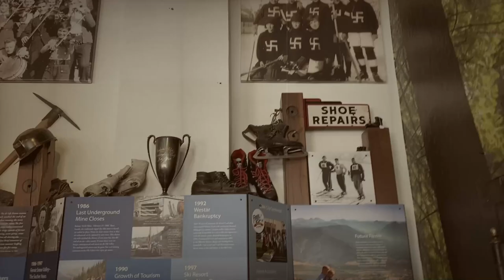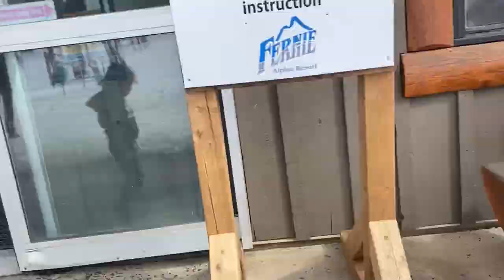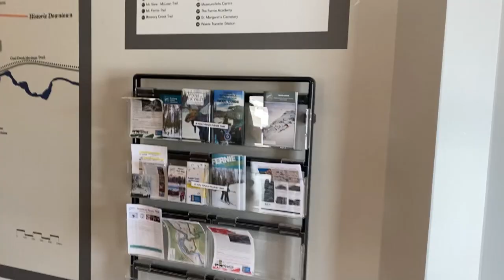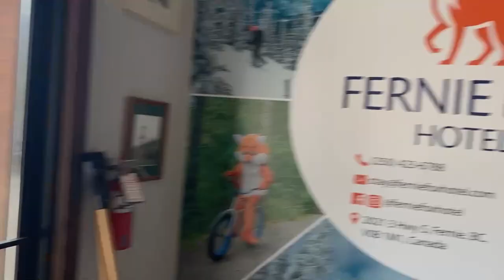Fernie, British Columbia: Exploring the Alpine Ski Resort [Part 2]︱Buhay sa Canada︱WeTheDalags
The continuation of our Birthday Escapade in Fernie, British Columbia! Fernie's Community is an active mountain town who enjoys the joy of nature. Fernie boasts of an exciting culture scene, the excitement of the young and vibrant population and a picturesque peaceful spot within the heart of the Canadian Rocky Mountains. Fernie is situated in South-Eastern British Columbia, Canada (maps), a three hour journey west from Calgary, Alberta. Our visitors have come to Fernie since 1919, when the Tourist Association was established in the South Alberta and Southeast British Columbia for the promotion of the Crows Nest Pass.

We are also on facebook, instagram, and tiktok mga KaTroops!

If you find this useful, please consider liking our videos.

Have a beautiful day mga KaTroops!